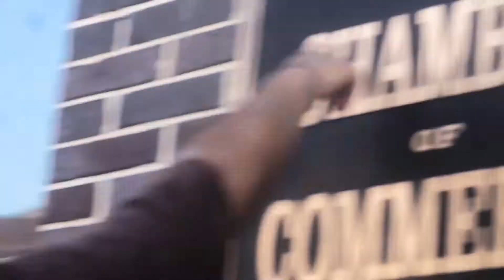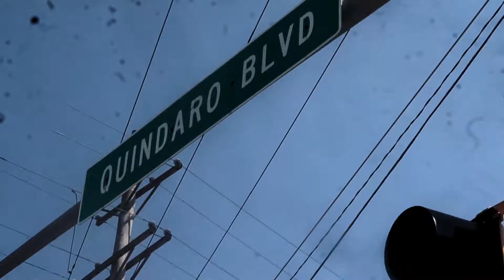X ray Xrsuperstar Dont Fold Directed & Edited By Jackie Terry 2